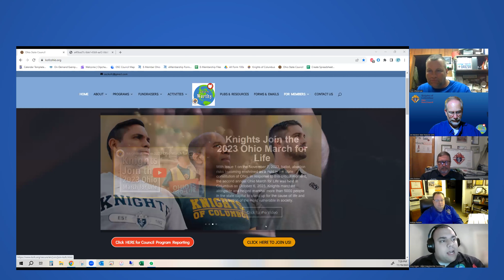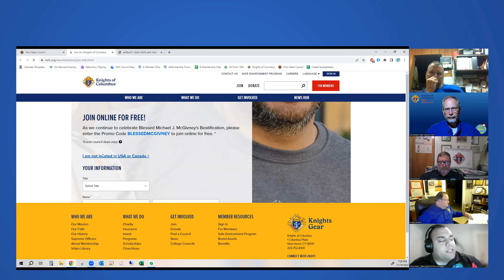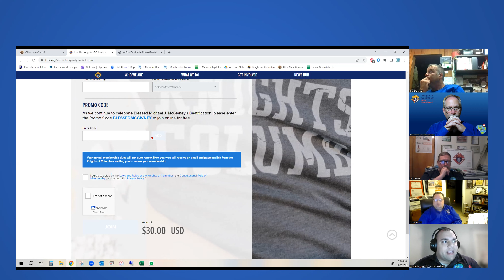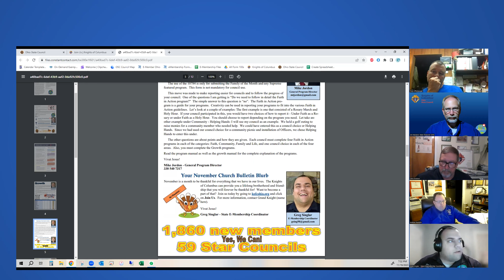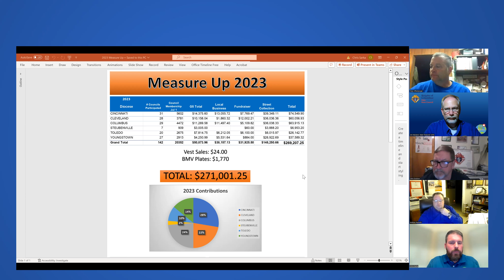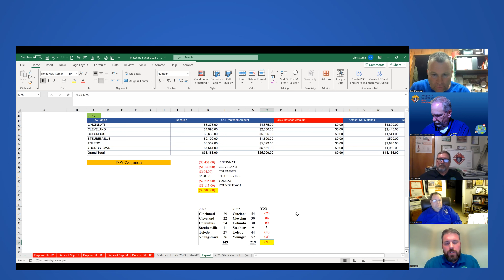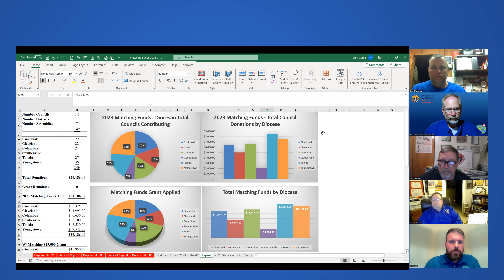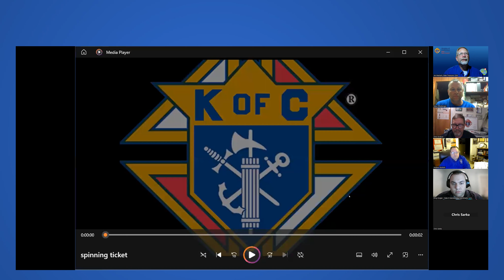November 19, 2023 District Deputy Webinar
Ohio State Council State Deputy Jeff Kiliany and State District Deputy Director Chris Dodson hosted a webinar to inform the District Deputies of Ohio on the current developments and information.